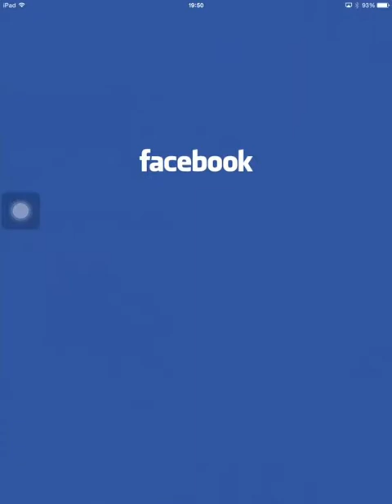Magic cat story (Gameplay iOS / Android)